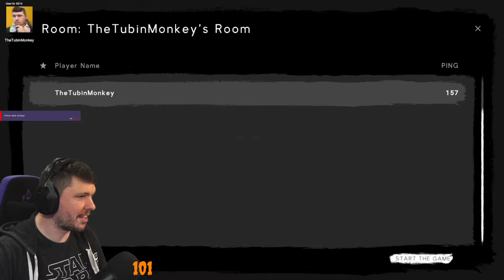WE PLAYED THE WORST HORROR GAME EVER!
DO NOT! I REPEAT, DO NOT PLAY THIS GAME!
We suffered through this absolutely broken game so you don't have to. If you feel like suffering yourself check out Flykt for yourself here: